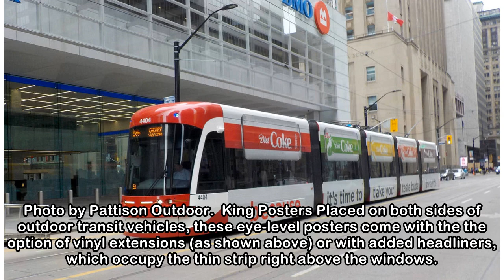This is how much it costs to advertise on the TTC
Over the past few years, you may have noticed TTC advertisements looking a little more bold than the ads of transit past: think buses covered in vinyl from top-to-bottom and ads on streetcar ceilings.